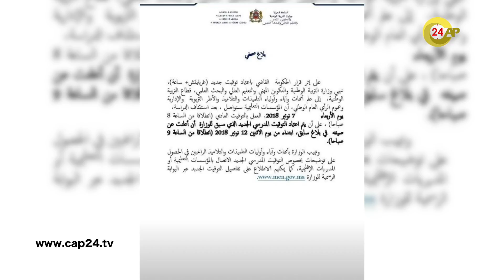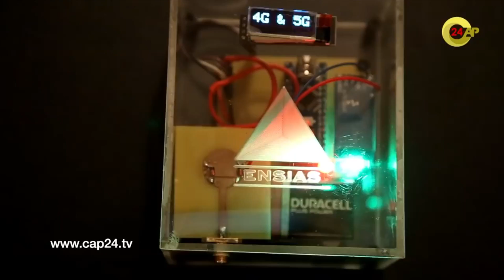"نشرة الأخبار" مع انصاف الحموتي - الاثنين 05 نونبر 2018